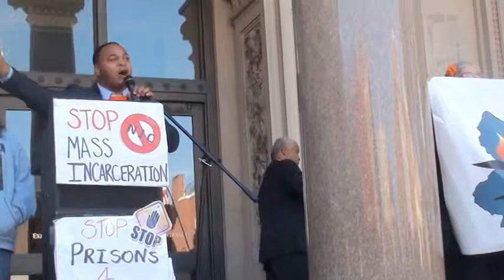Mikah Kahn, Integrated Justice Alliance of NJ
Moral Monday Rally at the New Jersey State House on October 27, 2014.